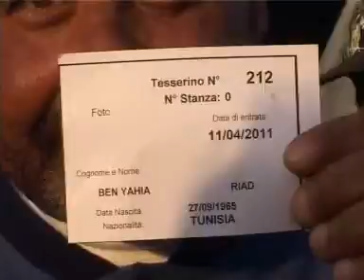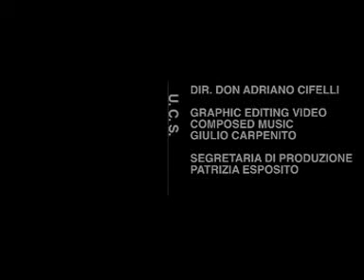DIOCESI NEWS 12 Genn 2012 .mpg